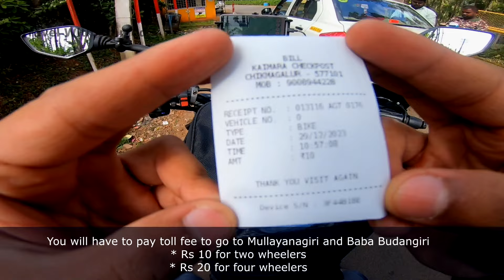51 ||Mullayanagiri and Baba Budangiri || Bangalore to Chikkamagaluru || Day 2 || Dominar400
About content:
Day 2
Embarking on a bike trip from Bangalore to Chikkamagaluru is an exhilarating adventure,
offering bikers the freedom to explore the scenic beauty of Karnataka's landscapes.

Mullayanagiri is the highest peak in the Chikkamagaluru district of Karnataka, India, and it is part of the Baba Budangiri range of the Western Ghats. Here's an overview of what Mullayanagiri has to offer:

Elevation:
Mullayanagiri stands at an impressive elevation of 1,930 meters (6,332 feet) above sea level, making it the highest peak in Karnataka.

Trekking:
One of the main attractions of Mullayanagiri is the trek to its summit. The trek is relatively moderate and offers breathtaking views of the surrounding hills and valleys. The trekking trail is adorned with lush greenery, diverse flora, and occasionally, you might encounter wildlife. The panoramic view from the top is especially stunning during sunrise.

Shiva Temple:
At the summit of Mullayanagiri, there is a small Shiva temple dedicated to Lord Shiva. The temple is a popular spot for trekkers to rest and offers a serene atmosphere for spiritual seekers.

Gopro Hero 7
Gopro Accessories
Gopro Mic Adapter
Ulanzi Gopro Case
DJI Osmo mobile 3
Gorilla Tripod
Boya Mic
Maono Mic for helmet